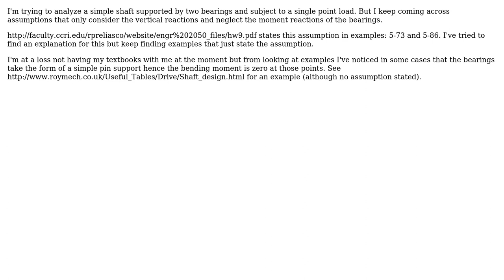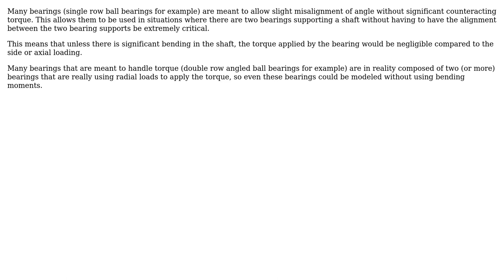Engineering: Bearing Alignment Moment Reactions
With thanks & praise to God, and with thanks to the many people who have made this project possible! | Content (except music & images) licensed under CC BY-SA | Music | Images & others | With thanks to user Rick user Dom W and the Stack Exchange Network Trademarks are property of their respective owners. You are responsible for your own actions.